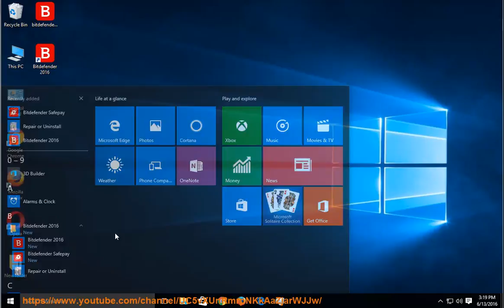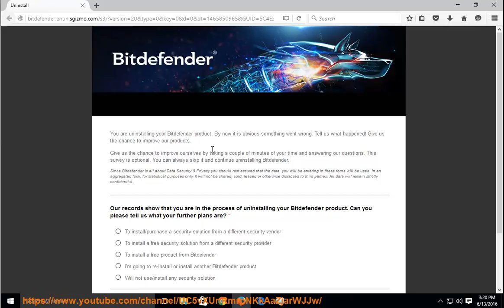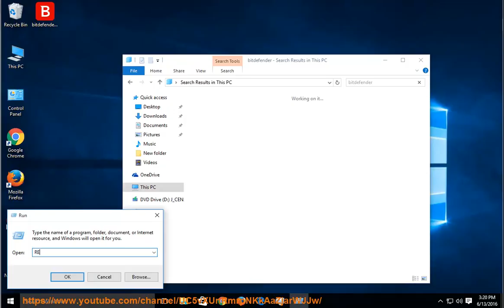Uninstall Bitdefender Total Security 2016 on Windows 10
This vid explains how to uninstall Bitdefender Total Security 2016 manually. Plz use this app uninstaller PRO@ if you are having trouble doing so. Learn more?

Uninstall Trend Micro Maximum Security 10
Uninstall ESET Internet Security 10 v2017
Uninstall HP Client Security Manager